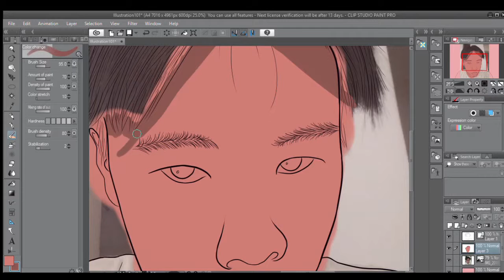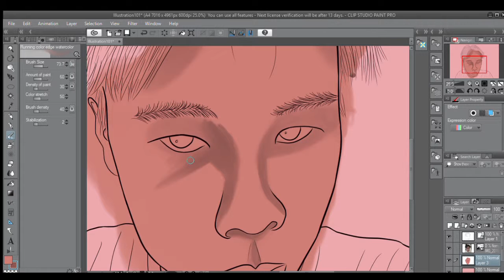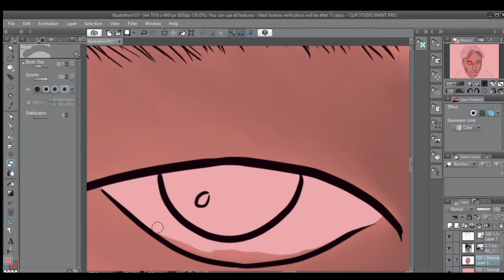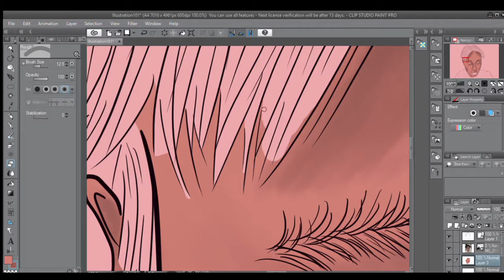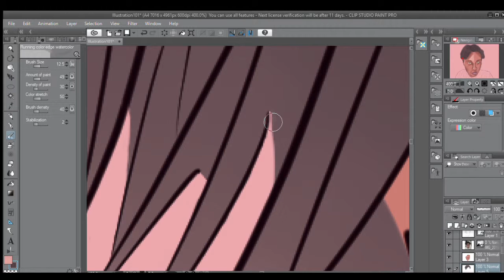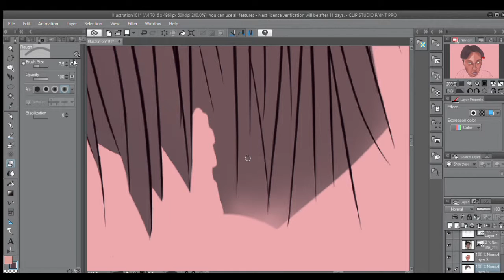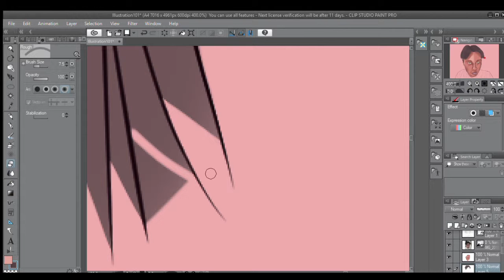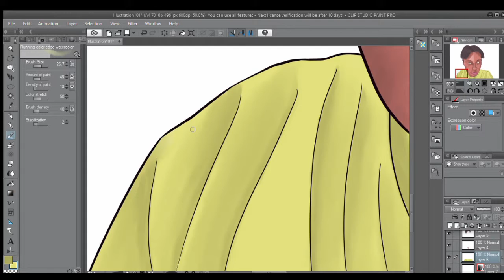I colour, you watch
I coloured it.